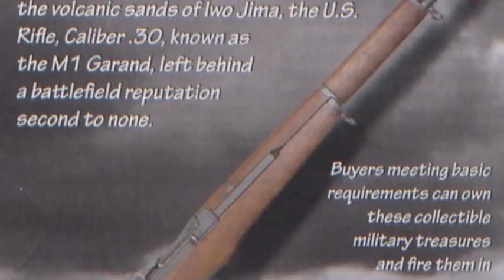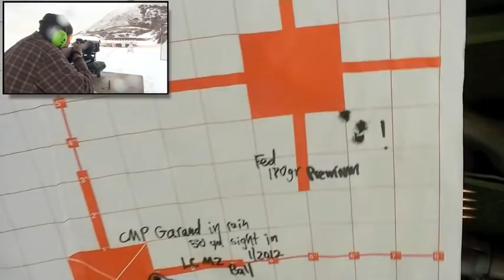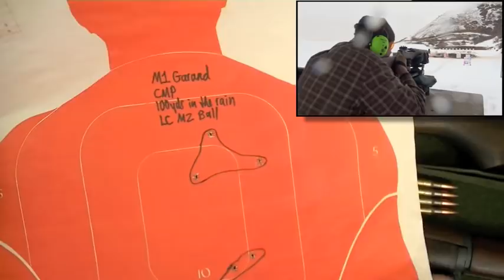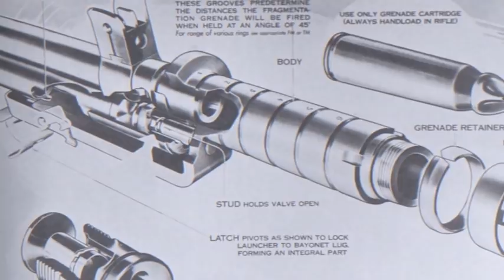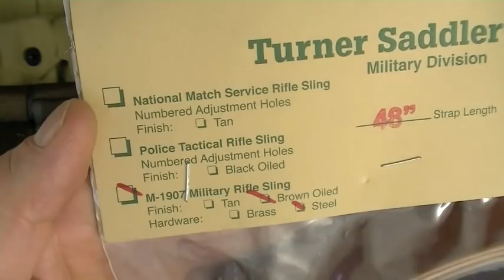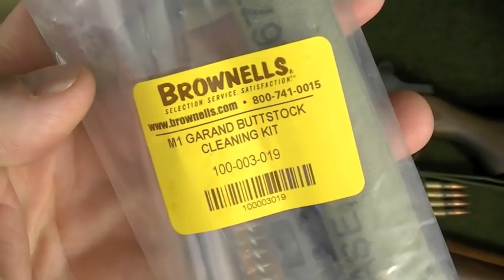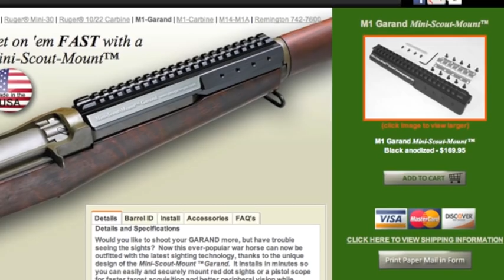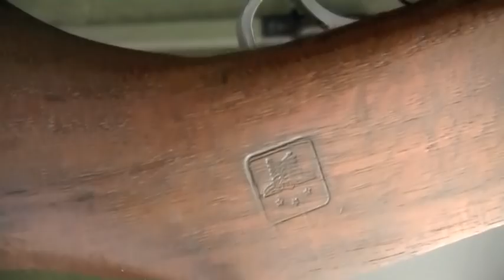"M1 Garand: FULL REVIEW, Pt 2" by Nutnfancy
PART 2 of 2: The M1 Garand appeared on the world stage at a critical crossroads in world history. If it had been a poor design, it was be nothing more than yet another forgettable footnote of World War II as the Allies stood against Axis aggression. But the Garand, a briliiant design of John G. which dominated the competition, was much more. It was easily the best and most influential battle rifle of the war. The Garand provided US forces with superior firepower, a quick reload, high accuracy, and durability under frozen, jungle, and even desert conditions. In TNP I set out to prove this all for myself and the crew in over five months of extensive and expensive testing of five M1 Garands, hailing from the WW II, Korean, and modern era production periouds. As a former drill rifle to me, I needed to gain expertise in the M1 system. It came readily. Not because I'm something special but because the Garand is easy to master and shoot well. The M1 1 MOA adjustable apertures sights are exceptional even today and we shot successfully to 400 yards on man sized targets with them. Don't expect night capabilities however on the M1, it's pure 1930s technology. Other ergonomic considerations such as reloading, sling and accessory considerations, stock fit, and safety actuation are discussed. The two stage trigger is not light but it is predictable and smooth, contributing to accuracy. Quality levels in most Garands is superb: each features a forged steel receiver which, when made today, will push prices to $1600 and above. The black walnut stock has character and is durable. It can absorb and hold Cosmoline/oil weight and retain it however, adding to the package. The weight on this .30-06 battle rifle made out of black walnut and steel is substantial: samples shown weigh from 9.5 to 10.5 pounds. Coupled with heavy ammo that weighs double that of an AR-15/M4 loadout, that's a lot. But its round defeats many choices of cover that your opponent may stupidly rely upon as its power dominates the 7.62x39mm, 5.45mm, and 5.56mm caliber choices. Firepower is limited by modern standards but the eight round en bloc spring steel clips can remain loaded forever and recharging can be fast once practiced. Maintenance with the Garand is generally simple: ensure referenced components are greased/lubed and the op rod spring is sound and the M1 will run near 100% in all weather conditions. Though not a closed action design, I remain amazed at the ruggedness, durability, and resistence to wet weather the Garand action showed in my testing. Accuracy is excellent , targets shown. With good lots of M2 152 gr ball, two Garands showed near MOA groups with iron sights, benchrested shooting at 100 yds. Practical accuracy on the 175 yard steel targets was outstanding. The test subjects are various grades of CMP rifles to include SPECIAL, CORRECT, and SERVICE Grades of Springfield Armory WW II and HRA 1950s rifles. These CMP rifles are available under wide qualification to civilians, shipped direct to your door for reasonable prices. CMP is my top recommended source for your for their value, high integrity documentation, and variety. Other sources exist but exercise care from non-vetted private sourcing. At the time of test and review, TNP purchased the SERVICE GRADE HRA for $625, an exceptional value. In 2012 Special Grades chambered in .308 became available (preferences discussed). The product improved M1 Garand, also known as the M14/M1A is a more capable platform in terms of optics mounting, firepower, and flash suppression but at its heart lies the rock solid Garand. But it's much more expensive, does not have a forged receiver, and it lacks the history. If money is tight, the $600 Garand my top choice for major caliber battle rifle. POUs are discussed and Recreational use is a top choice. For more serious POUs, I would feel well armed with a Garand in many encounters. Therefore, after thousands of round fired through the M1s here, I answer the question definitively: the M1 Garand is still capable in a modern battle. Some compromises will be made in its choice but it can end the fight with authority just like it did in over three wars. Trusted by generations of American soldiers whose lives it saved, the M1 Garand's design excellence stands the test of time even today. It is a rifle with history, with soul, and if you listen, each one of these rifles will tell a story...just like it does here. Nutnfancy Likability Scales: 10 out of 10 for CMP SPECIAL Grade, 9 out of 10 for CMP CORRECT Grade (more expensive), 10 out of 10 for CMP SEVICE Grade at quality level shown. Music licensed from TNPR Bryanisms